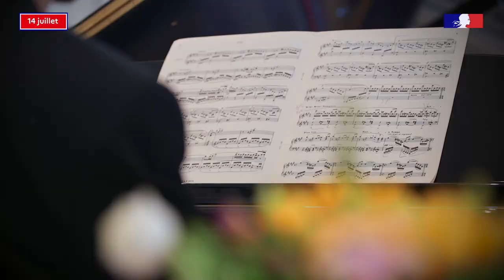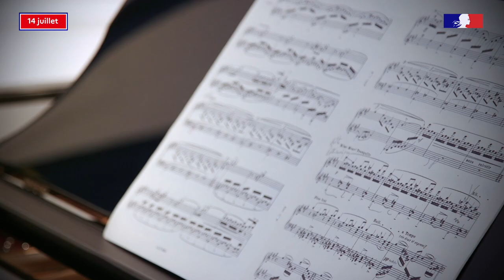Récital de musique classique avec le pianiste Alexandre Tharaud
À l'occasion du 14 juillet 2020, le pianiste français Alexandre Tharaud vous propose un récital virtuel dans une œuvre de Maurice Ravel.

Instragram : @francediplo